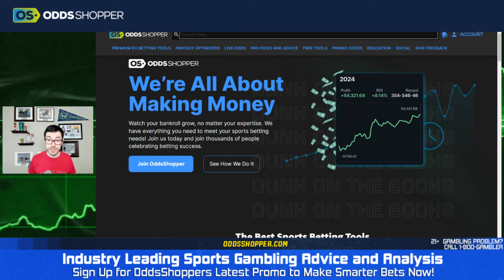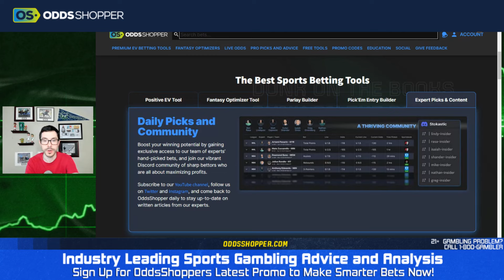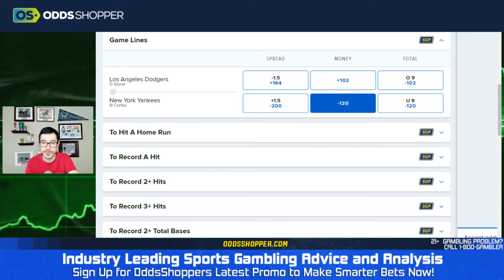Best FREE MLB Pick Today (6/8/24) Dodgers at Yankees | Ben's Sharp Bet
Best MLB pick today: Los Angeles Dodgers at New York Yankees prediction for Baseball tonight + check out the offers below!

00:00 Best Bets for Today
1:25 Dodgers at Yankees
4:30 Bonus Bets